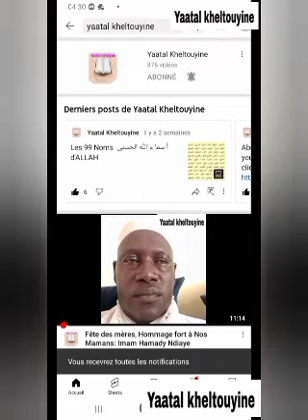lééb bou nekh Baol Baol bi ak Kadior Kadior bi : Mouhamadou Diakhaté